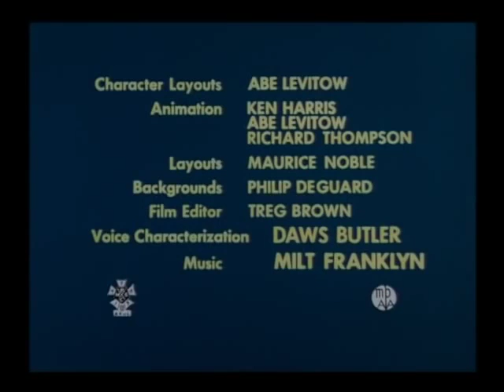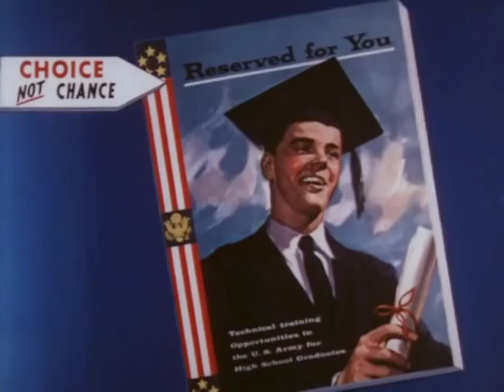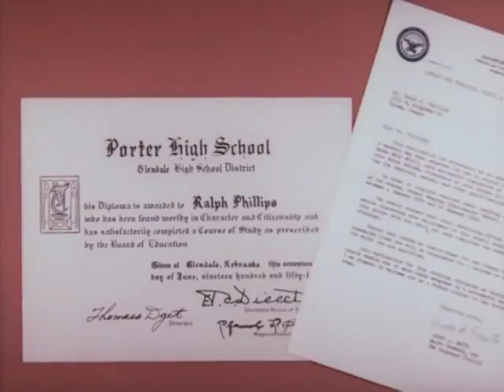Looney Tunes Drafty, Isn't It 1957 cartoon OldTv Cartoons